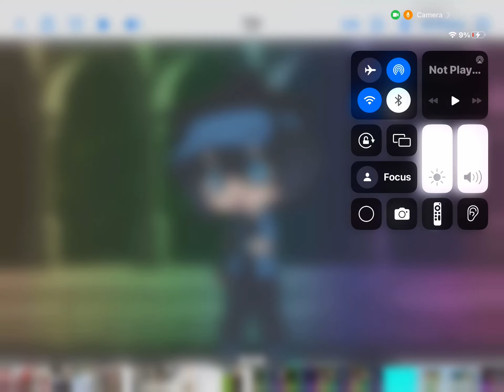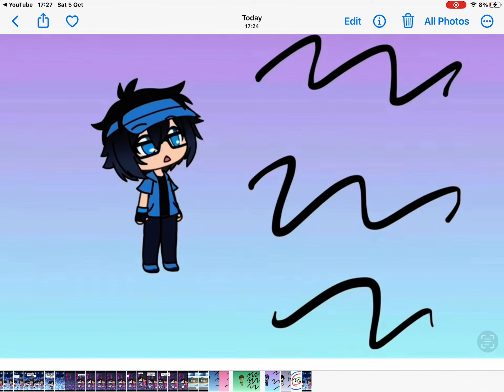Ep: Captain force ep4 ||￼ looneys￼ sick day